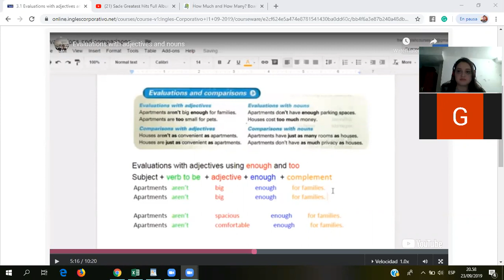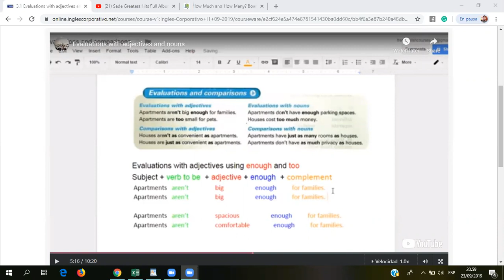Ingles Corporativo- enough and too